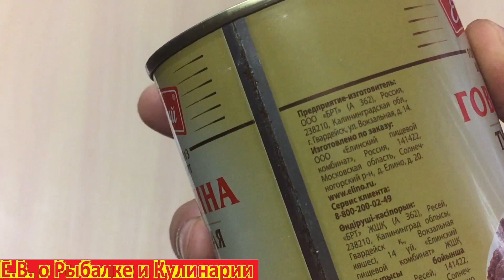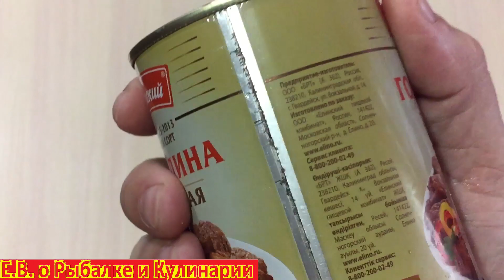Обзор плохой говядины тушеной Елинский, высший сорт, найдено черное окисление, реальный отзыв.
Плохая тушенка Елинский,реальный обзор.

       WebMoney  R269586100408